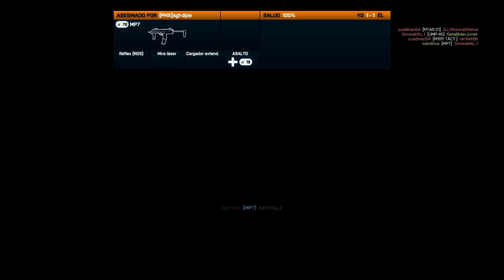Masacrando con la M5K | LIVE BF3 PC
Una partida en LIve de BF3 con la MP5 con cargador ampliado, muchos me diréis  "esa arma está chetada" un poco sí jajajaja

Preguntas Frecuentes

☛☛En que Videoconsolas juegas
☛☛CUal es tu teclado?
☛☛Y tu ratón?

☛☛Sara,Sara!! que consolas te vas a comprar?: Pues seguramente las dos...
  Y cual te vas a comprar primero? Pues la que salga antes muajajaja
☛☛Y donde Comprar tus juegos? Pues los de Pc en Steam o en alguna web de juegos baratos, como la que os pongo arriba
Y los de Xbox y play

Preguntas Frecuentes

☛☛Y tu ratón?